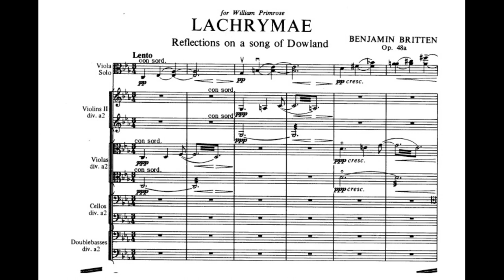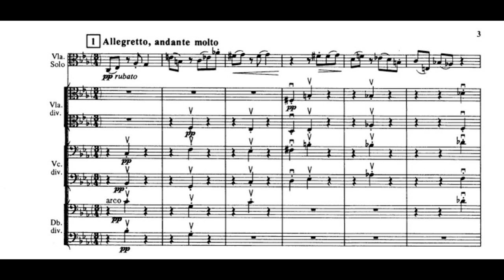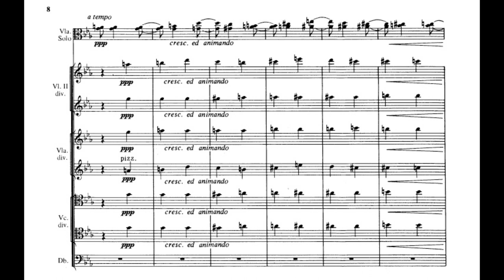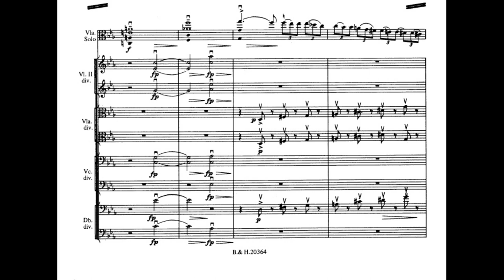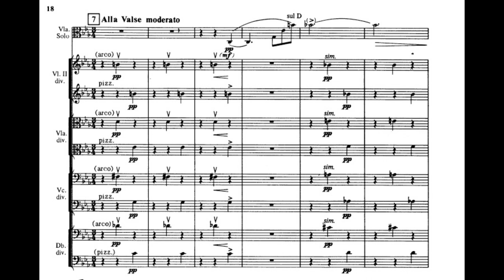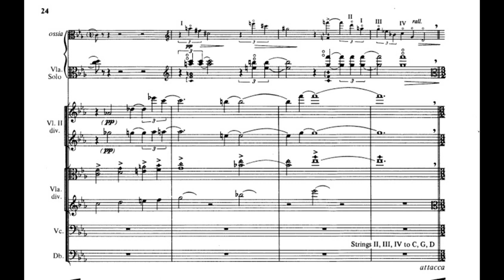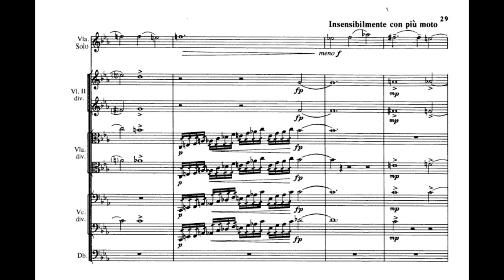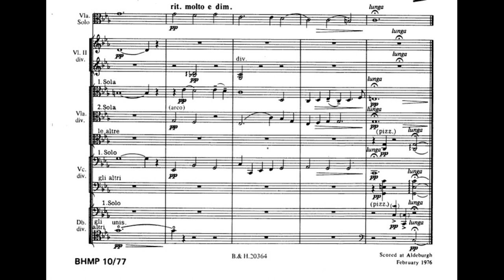Britten - Lachrymae, Op. 48a (Reflections on a Song of Dowland) - Viola and Orchestra version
While working on Billy Budd in the first half of 1950 Britten broke off from the opera to compose Lachrymae, his only mature piece for viola and piano, for the distinguished viola player William Primrose whom he had met the previous year when touring the United States. Primrose gave the first performance at the 1950 Aldeburgh Festival with the composer at the piano. Twenty-five years later, in the last year of his life (1976), Britten orchestrated the piano part for strings to create a concertante piece, Op 48a, for Cecil Aronowitz, another distinguished violist and close professional colleague.
Lachrymae is a series of variations on the first phrase of Dowland’s song ‘If my complaints could passions move’. Following a Lento introduction in which the song is quoted in the bass of the piano part, a sequence of contrasting ‘reflections’ ensues. In the sixth, Appassionato, Britten quotes from another Dowland song, ‘Flow my tears’. The last section returns by means of a slow crescendo to Dowland’s original melody and harmony, when it is heard complete for the first time. Britten’s exploration of the Dowland material is extremely thorough, and it generates not only the principal melodic material but the harmonic vocabulary as well. Such is its organic resourcefulness that the techniques used in Lachrymae are reminiscent of the exhaustive musical derivations to be found in the Church Parables of the subsequent decade.

Yuri Bashmet, Moscow Soloists